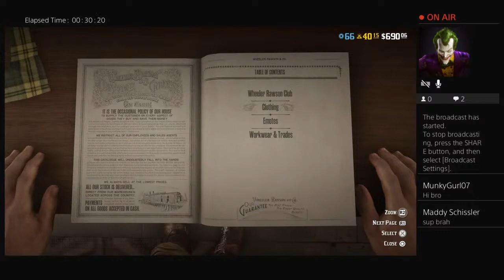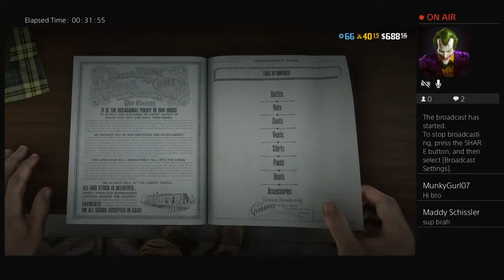RDR2 Online daily challenges